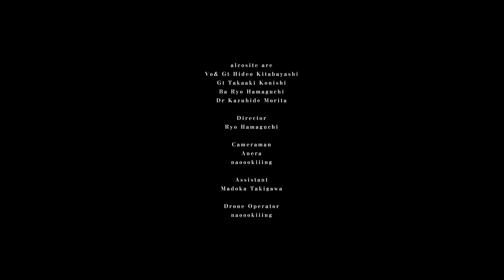アルコサイト「ラブソング」Official Music Video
Cameraman :  anera / naoookiiing
Assistant :  Madoka Takigawa
Drone Operator : naoookiiing

1st Full Album「一筋縄じゃ愛せない」より、
「ラブソング」「TEENAGE KICKS」先行配信中！

1st Full Album
「一筋縄じゃ愛せない」

収録曲：
1.TEENAGE KICKS
2.最後の恋
3.好きじゃない
4.迎え酒
5.スーパームーン
6.ロックンロールさ
7.メンヘラになっちゃうよ
8.微熱とレモンサワー
9.星に願いを
10.猫みたい
11.ウォーアイニー
12.ラブソング

販売形態：オンラインストア+ライブ会場＋デジタル配信
発売日：2024年4月3日(水)
品番：STR-1066
発売元：STORKE RECORDS